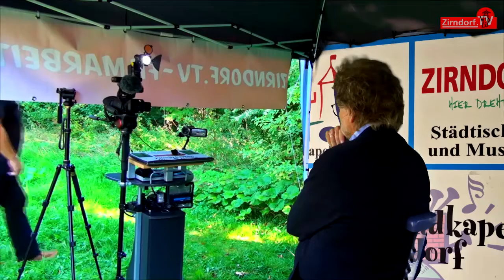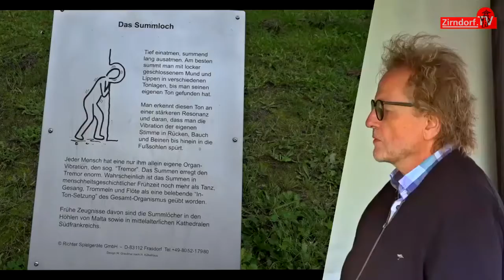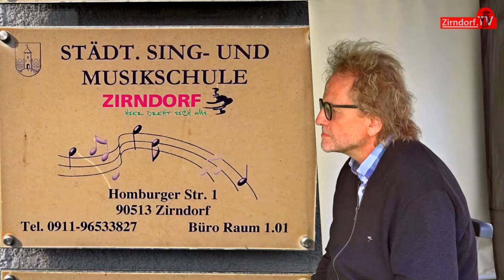ZUVERSICHT Talk Nr. 05 auf der Zirndorfer Bibertinsel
Heute mit Werner Siebenhaar